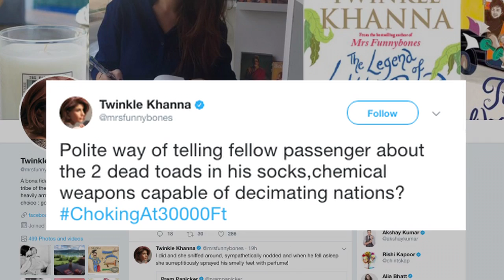Twinkle complains on foul smell from fellow passenger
Entrepreneur, producer and author Twinkle Khanna was "choking" at 30,000 feet in a flight when she was forced to inhale the smell of "dead toads" from a fellow passenger's socks.